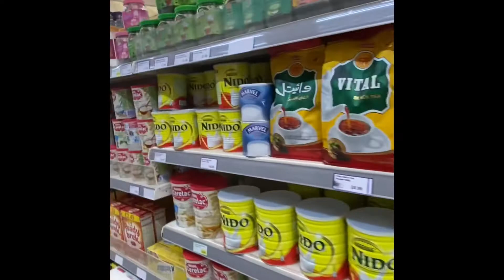Strawberry garden shopping